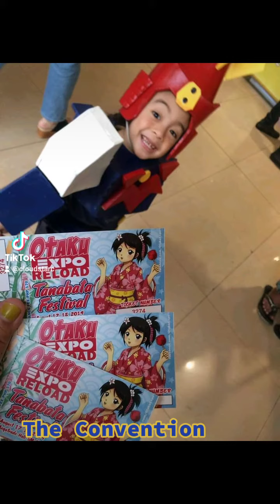Voltes V Chibi Cosplayer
Cosplaying Voltes V since 2019